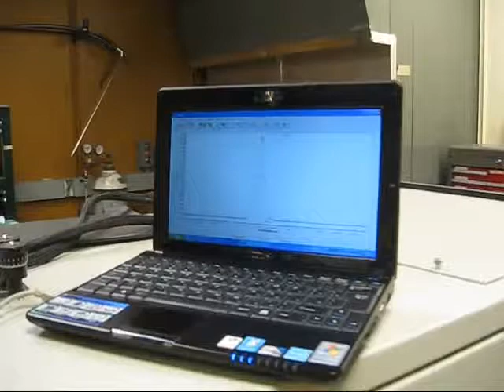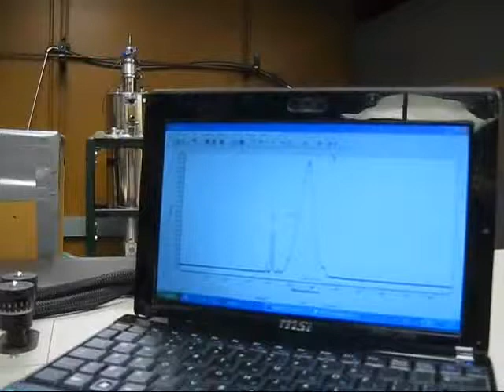Pathogen Reduction in Human Plasma Using an Ultrashort Pulsed Laser Trestles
Del Mar Photonics Trestles femtosecond Ti:Sapphire laser is used by researchers from Arizona State University to kill viruses and bacteria.

Pathogen Reduction in Human Plasma Using an Ultrashort Pulsed Laser
Shaw-Wei D. Tsen, David H. Kingsley, Karen Kibler, Bert Jacobs, Sara Sizemore, Sara M. Vaiana, Jeanne Anderson, Kong-Thon Tsen, Samuel Achilefu

Abstract
Pathogen reduction is a viable approach to ensure the continued safety of the blood supply against emerging pathogens. However, the currently licensed pathogen reduction techniques are ineffective against non-enveloped viruses such as hepatitis A virus, and they introduce chemicals with concerns of side effects which prevent their widespread use. In this report, we demonstrate the inactivation of both enveloped and non-enveloped viruses in human plasma using a novel chemical-free method, a visible ultrashort pulsed laser. We found that laser treatment resulted in 2-log, 1-log, and 3-log reductions in human immunodeficiency virus, hepatitis A virus, and murine cytomegalovirus in human plasma, respectively. Laser-treated plasma showed ≥70% retention for most coagulation factors tested. Furthermore, laser treatment did not alter the structure of a model coagulation factor, fibrinogen. Ultrashort pulsed lasers are a promising new method for chemical-free, broad-spectrum pathogen reduction in human plasma.

Femtosecond laser irradiation
The excitation source employed in this work was a diode-pumped continuous wave mode-locked Ti-sapphire laser (Trestles-100, Del Mar Photonics, USA). The laser produced a continuous train of 60 fs pulses at a repetition rate of 80 MHz. The output of the second harmonic generation system of the Ti-sapphire laser was used to irradiate the sample. The excitation laser was chosen to operate at a wavelength of λ  = 425 nm and with an average power of approximately 120 mW. This laser wavelength was chosen because we have recently demonstrated that it was capable of efficiently inactivating enveloped/non-enveloped, DNA/RNA viruses including HIV, MCMV, murine norovirus, encephalomyocarditis virus, and human papillomavirus [11]. It has a pulse width of full-width at half maximum = 100 fs. A lens was used to focus the laser beam into a spot within the sample volume. Samples were laser-irradiated for 90 min. A magnetic stirring device was used to facilitate exposure of the sample to the laser beam. Irradiation was carried out at 22°C and with the single laser beam excitation. After laser irradiation, samples were immediately stored at −80°C.

In this report we demonstrate inactivation of representative viruses in plasma using a visible USP laser, with preservation of plasma proteins. Although we achieved significant reductions in virus, we note that the laser inactivation efficiency for viruses in plasma is decreased relative to that for viruses in phosphate-buffered saline (PBS) [13], [23]. This is likely due to the reduced penetration of light through plasma, which is less transparent than PBS. This can be remedied by designing a laser treatment chamber that is sufficiently thin (less than 1 mm depth) to maximize light transmission. For example, in a continuous-flow treatment scenario (for example using a syringe pump), a tube or capillary with a small depth would ensure more complete exposure of the sample to the laser light. In future studies, we estimate that the use of more powerful commercially available lasers would enable focused spot sizes on the order of millimeters. Coupled with continuous flow systems, this could provide a plasma treatment efficiency on the order of ∼100 ml per minute which would bring the technology closer to clinical plausibility.
Previous data supported a model whereby the USP laser inactivates enveloped viruses such as MCMV by laser-driven excitation of vibrational modes within viral capsids, resulting in aggregation of densely-packed tegument and capsid proteins [13], [28]. The laser treatment caused the formation of large, strongly bound aggregates of viral capsid/matrix proteins that did not readily dissociate under denaturing or reducing conditions, which we term “detergent-resistant aggregates” [13]. Figs. 2A and 2B demonstrate that USP laser treatment does not induce detergent-resistant aggregates in human plasma. On the other hand, our previous gel results on the control and USP laser-treated MCMV in buffered solution, which is shown in the right panel of Fig. 2A, indicated that USP laser irradiation caused detergent-resistant aggregates, leading to the inactivation of MCMV.